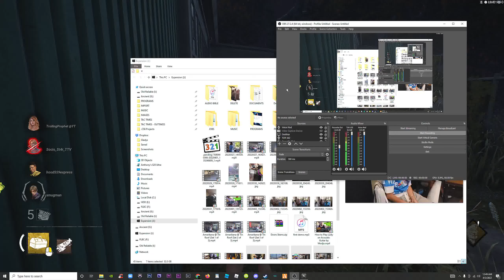Lame Bubba Killed Us All by Camping the Hook in Dead By Daylight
More awesome videos on the way... so activate notifications! 🔔